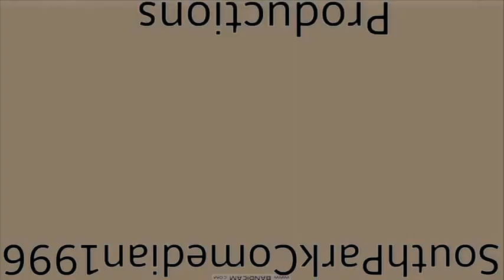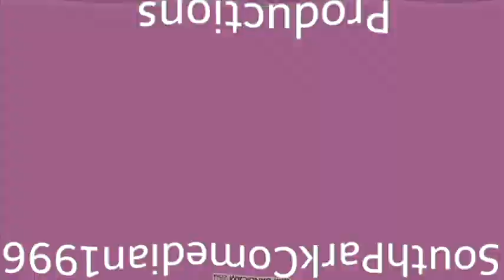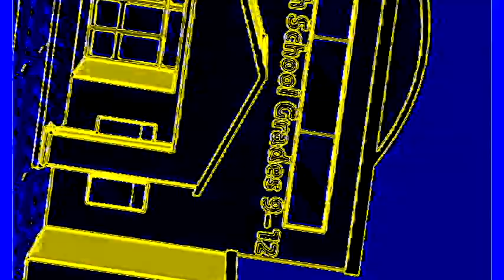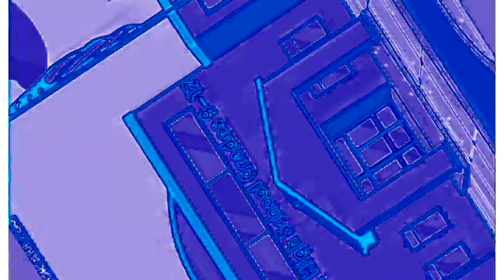I Accidentally SPC Effects